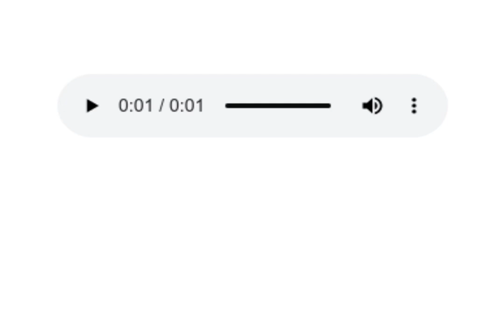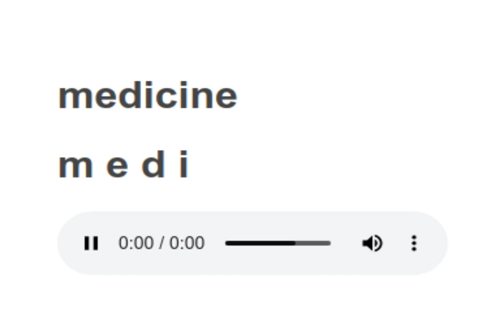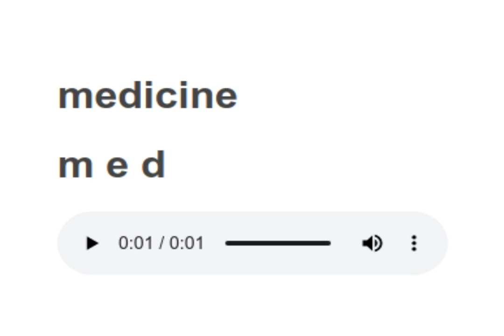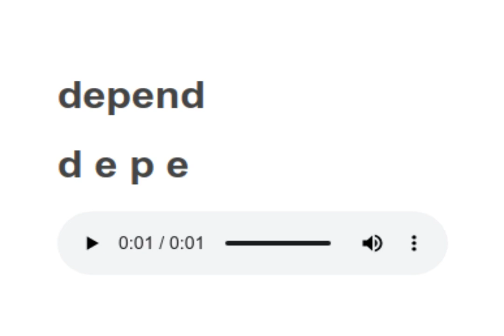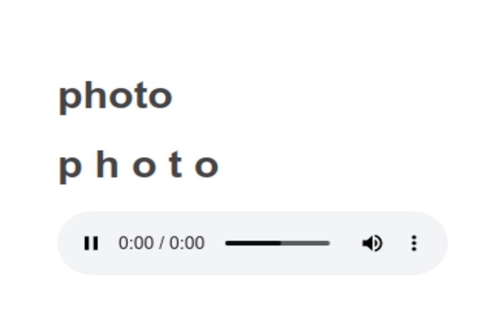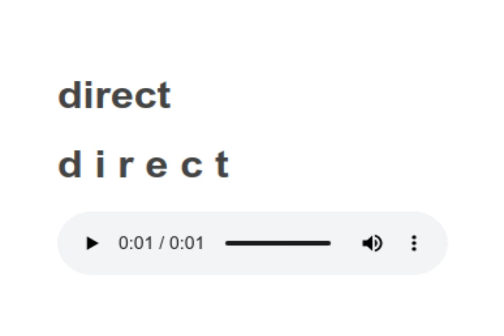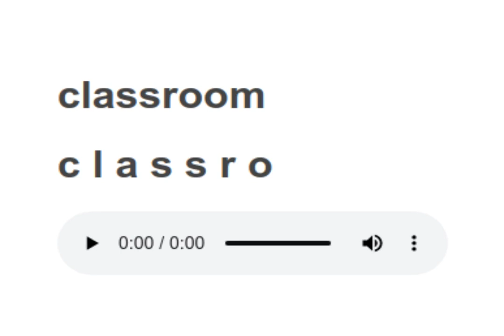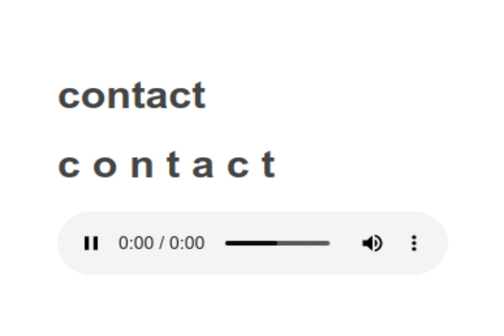Sight Words reading practice 120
words to learn:

following,
historical,
medicine,
tour,
depend,
photo,
finding,
grab,
direct,
classroom,